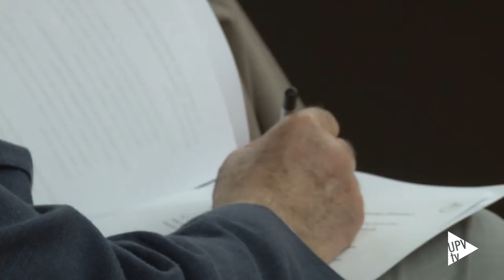Noticia @UPVTV: Aniversario promoción de agrónomos [15-05-2015]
En octubre de 1960, en Burjassot, comenzó el curso de la primera promoción de ingenieros agrónomos de la Universitat Politècnica de València. La Escuela de Ingeniería Agronómica y del Medio Natural les ha querido rendir homenaje aprovechando la festividad de San Isidro. Se cumplen ya 50 años de esa primera promoción.

32 fueron los alumnos con los que contó la promoción. De ellos, más de la tercera parte ha creado empresas, otros se han trabajado en organismos oficiales del Ministerio de Agricultura o en institutos de investigación. 19 fueron profesores de la escuela, siete catedráticos y dos directores de la Escuela.